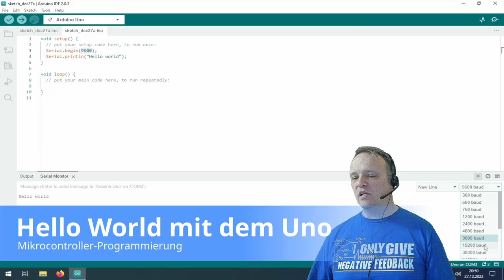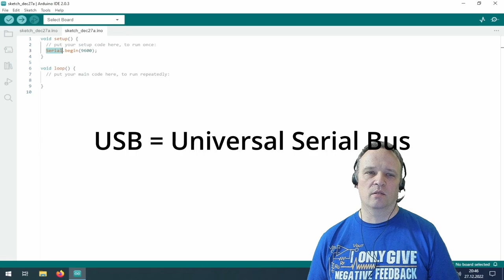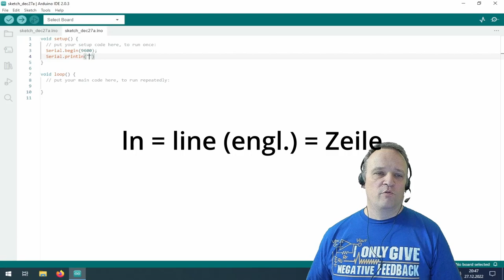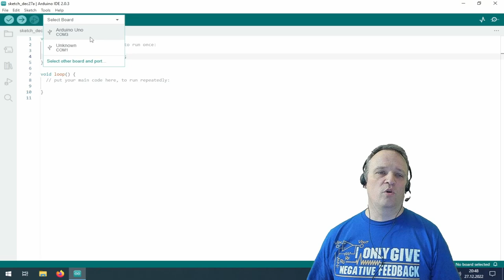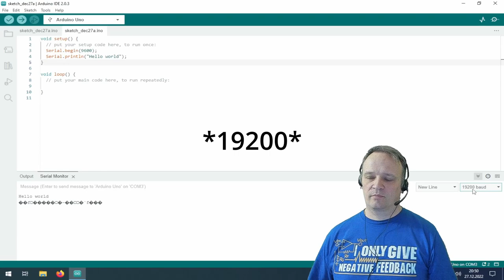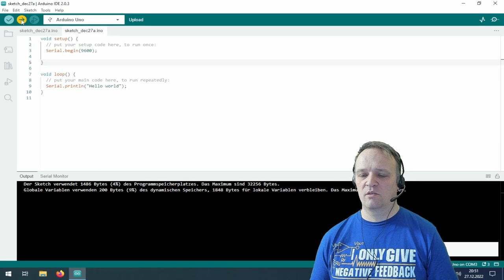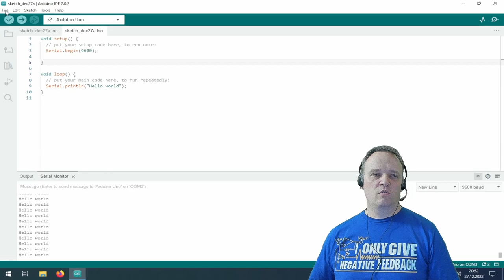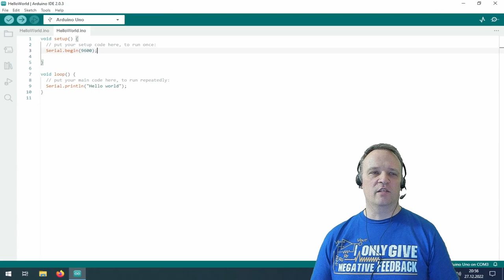Hello World mit Arduino - ab 8 Jahren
Wir programmieren das erste Programm namens "Hello world" mit dem Arduino. Verwendet werden die Befehle Serial.begin() und Serial.println().

Abschnitte:
0:00 Einleitung
0:25 Ein neues Programm
1:04 Serial.begin()
2:31 Serial.println()
3:28 Upload
4:06 Serial Monitor
5:02 falsche Geschwindigkeiten
5:46 Serial Monitor löschen
5:59 Ausgabe in loop() anstatt setup()
7:16 Speichern
8:16 Hello World als Funktionstest